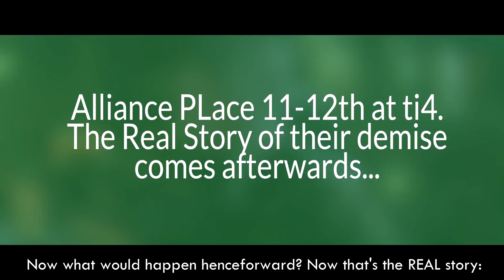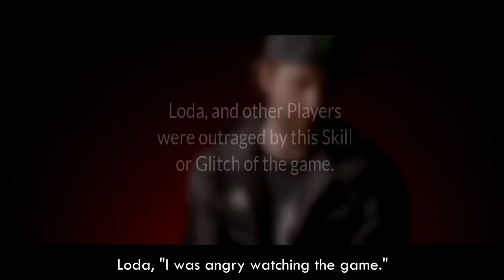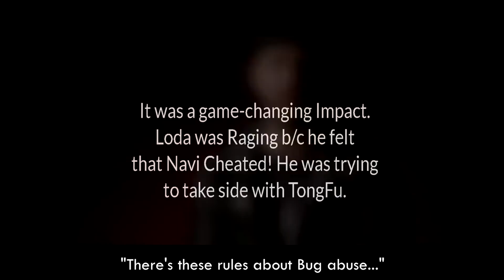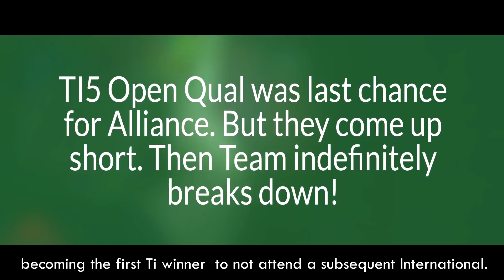How Alliance Fell So FAST after Winning TI 3!!!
This is the true story of team Alliance with Extra Spice from your truly, Crystalis Dota! This is the story following my first video about them, which is directly after the team wins The International of 2013. They defeat team Navi in the grand-finals and a whole lot of drama events take place subsequently.
Sources:
Epic Dancing Fails  Epic Fails
Slacks @ TI5 Loda and Dota2 Yoga
Life of a Rose Flower (Blooming to Withering)-Timelapse Video
How a Real Man Breaks His Back  Skate 3
Phase 2 of Dreamleague S2 - Loda  Akke - how well do they know each other
The Manila Major - AdmiralBulldog (Alliance) Interview (group stage)
The Manila Major- Post-match interviews Chessie (compLexity Gaming)
Misery Me and Bulldog felt like we could use a break
Alliance.EGM Interview @ The International 3 Day 1
Kevin Durant and Steph Curry exclusive interview with Rachel Nichols  NBA Countdown  ESPN
Matchmaking ❤ YapzOr and Puppey ❤ Episode 21
What and How Fountain Hook Glitch Changed Dota [Bug abuse hacks]
Team Secret s4 Interview ( The Summit 3 )
StarLadder I-League Shanghai Interview S4
TI3 - Alliance S4 interview @ Day 3
EGM  All the teams got better this year Interview @ ESL One
Alliance Winning Ti3 Moment Booth Shot - Pod 1
Alliance vs NaVi   Grand Championship 5 of 5   English Commentary